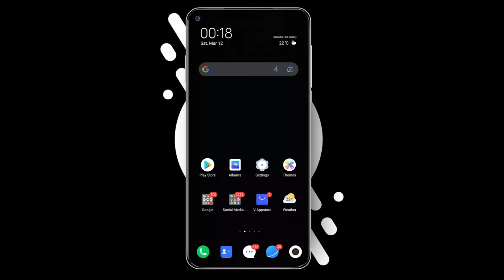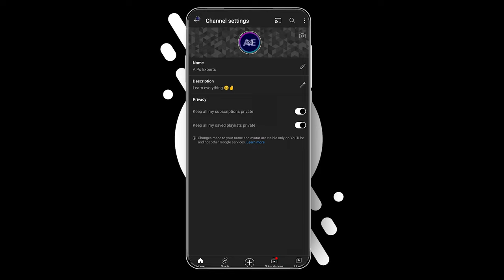How to Change YouTube Channel Name in 2022 | Youtube ka Name Kaise Change Kare.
How to change your YouTube channel name |  Change Youtube channel name .

Video Highlights:-

How do I change my channel name in YouTube.
How do I change my YouTube channel name 2022.
how to change youtube channel name pc.
how to change youtube channel name 2022.
how to change youtube channel name on phone.
how to change youtube channel name without changing google account name.
how to change youtube channel name on youtube studio.